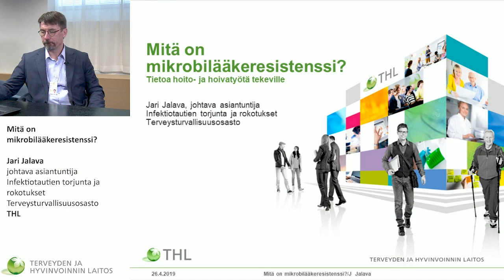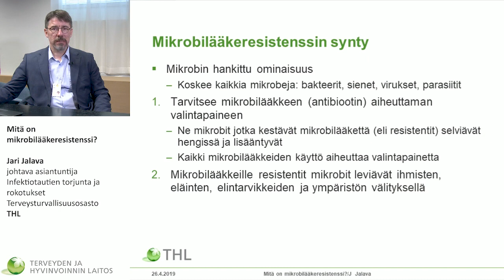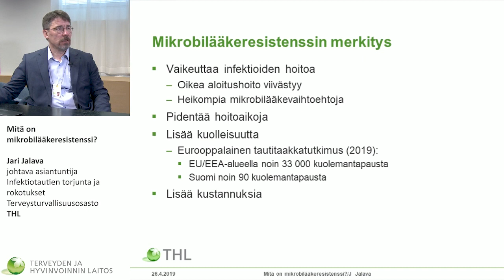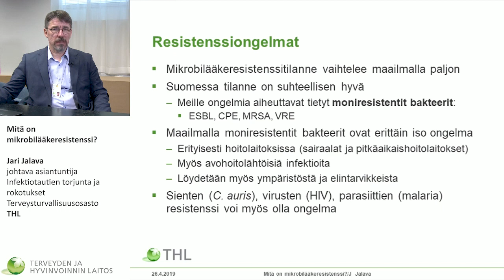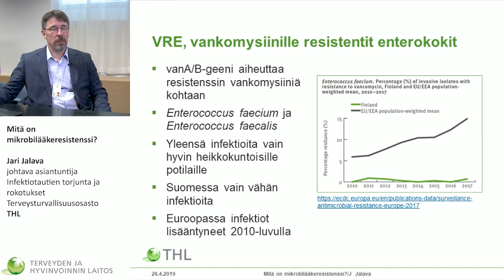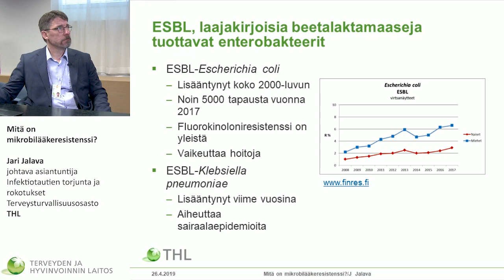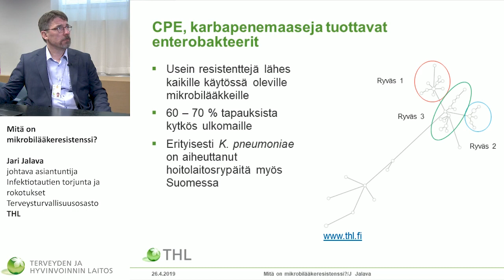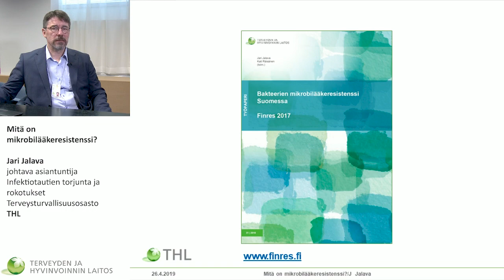Tietoa hoito- ja hoivatyötä tekeville: Mitä on mikrobilääkeresistenssi?